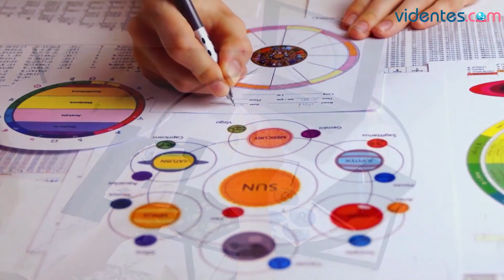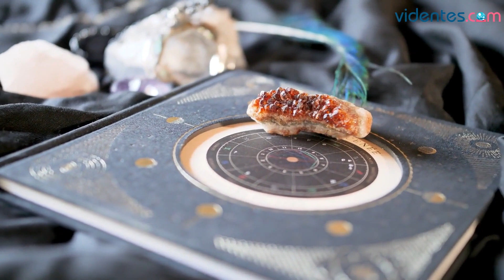HORÓSCOPO DIARIO 💖❣️🌝 CÁNCER ♋️ MIÉRCOLES, 22 DE FEBRERO DE 2023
Horóscopo de Cáncer para hoy, miércoles 22 de Febrero de 2023. El horóscopo para hoy: descubre tu futuro gracias a mi horóscopo diario para ti.